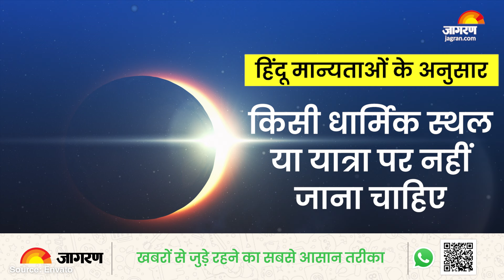Solar Eclipse 2024: इस दिन लग रहा है साल का पहला सूर्य ग्रहण, भूलकर भी न करें ये काम। Surya Grahan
Solar Eclipse 2024: साल 2024 में दो सूर्य ग्रहण लगने जा रहे हैं। पहला सूर्य ग्रहण 8 अप्रेल को लगने वाला है.. धार्मिक दृष्टि से देखा जाए तो सूर्य ग्रहण को एक शुभ घटना नहीं माना जाता। सूर्य ग्रहण लगने के साथ ही सूतक काल भी लग जाता है.. लेकिन भारत में यह सूर्य ग्रहण नहीं दिखाई देगा इसलिए इसका सूतक काल भी मान्य नहीं होगा। फिर भी इस दौरान कई तरह के नियमों का ध्यान रखा जाता है।